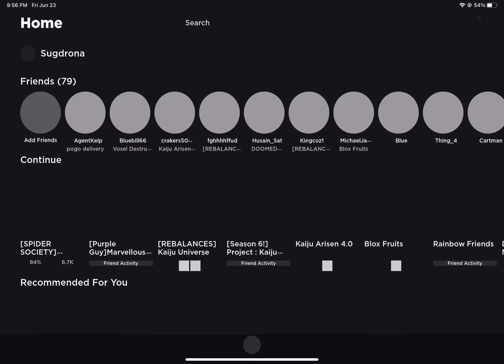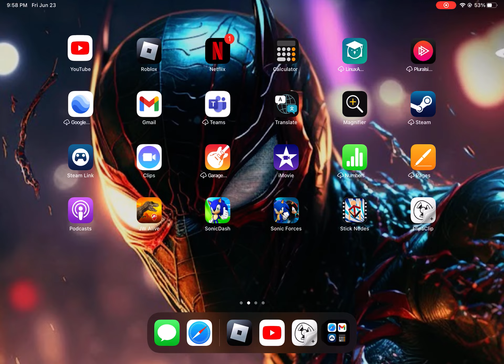Just chilling, hope you guys have a nice weekend